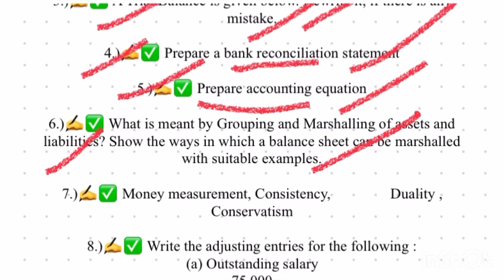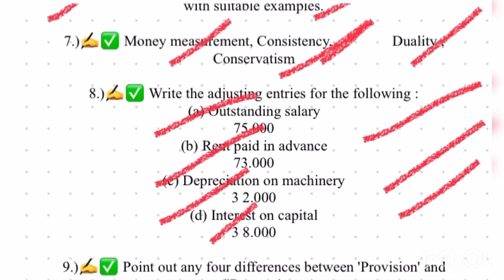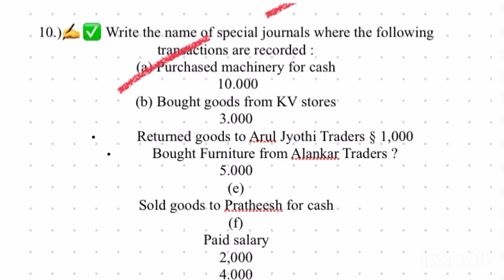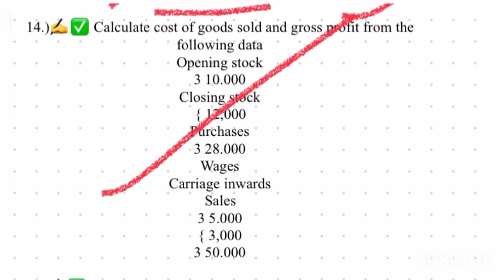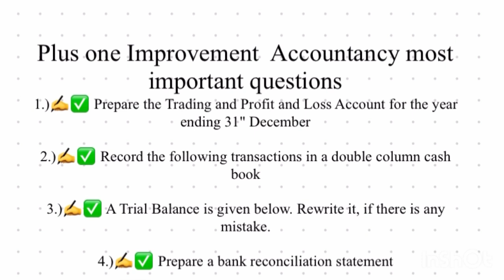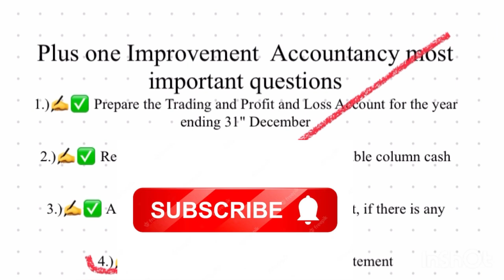✍️✅PLUS ONE ACCOUNTANCY IMPROVEMENT EXAM |Most Important 15 questions 📚